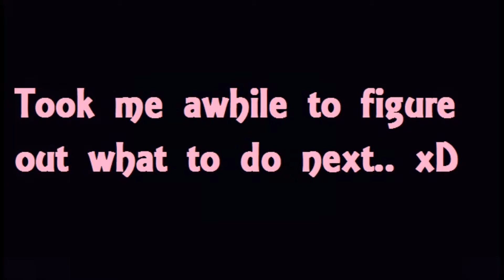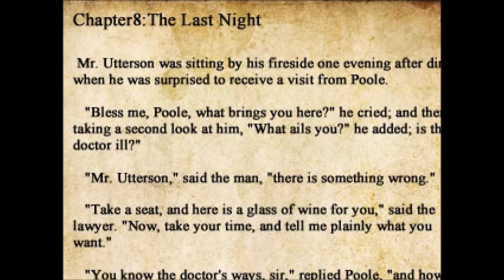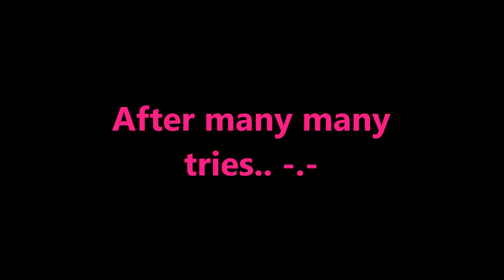The Crooked Man - Part 3 | HE IS AFTER ME!